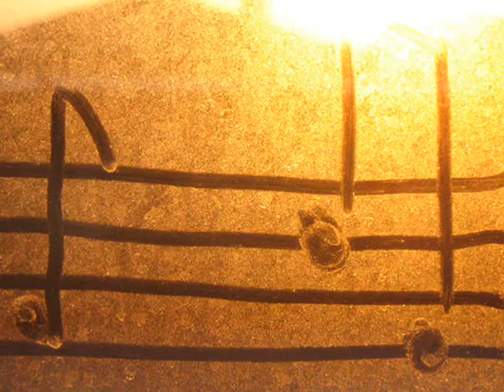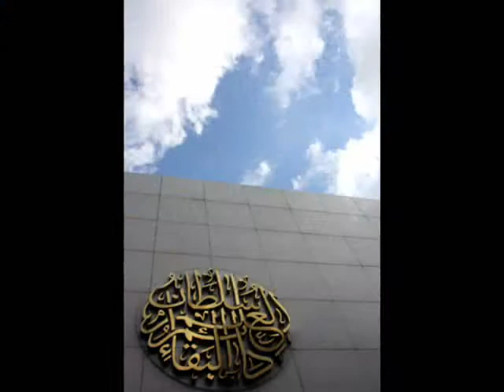esp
Through the art we are expressing ourselves and we are touching other dimension of the humanity. And when a man leaves the creativity, it's as killing the living part of  himself...
Abstraction? We shouldn't be afraid of it...best is manifesting itself in the art so let us plunge into eight minutes of the abstraction of sounds and images...

Composed by Kamila Kostur; played by Kamila Kostur and Manuel Gordiani; all images by Kamila Kostur and Manuel Gordiani.